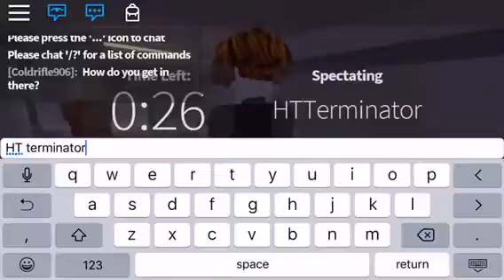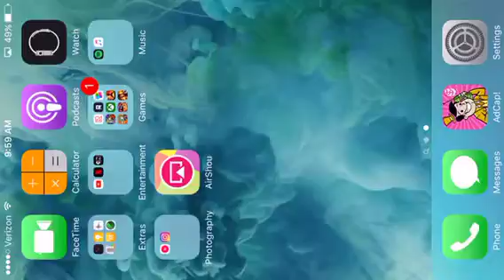New kitchen set Roblox The plaza